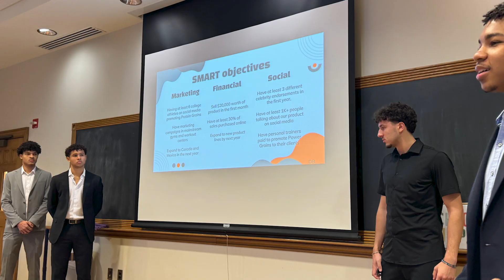The Business Administration Major at Elmira College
A Business Administration degree from Elmira College can prepare you for many things in a successful career.